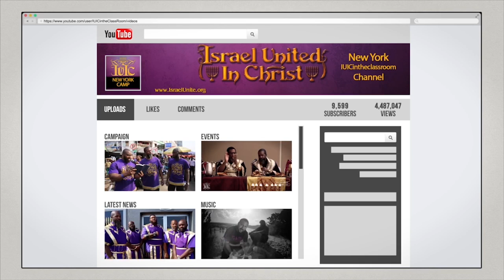IUIC | Hard Head Makes A Soft ASS!!!